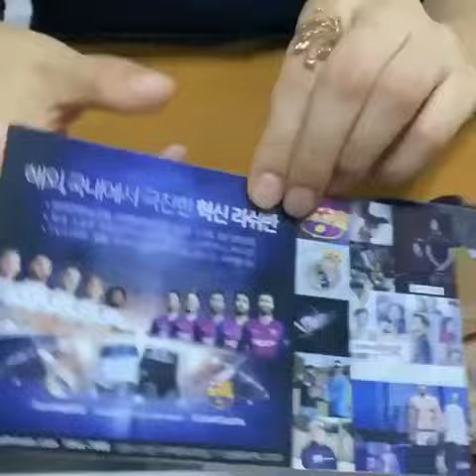Атоми качественный трусы для мужчин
АТОМИ
Продукция АТОМИ:
Абсолютная качество по абсолютной цене

Приобретайте продукцию
АТОМИ